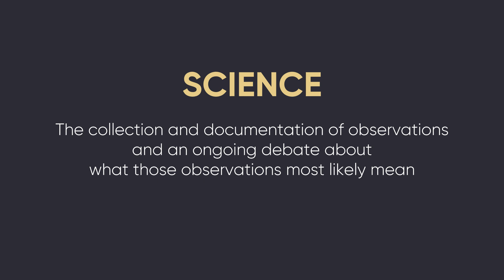Science Fights Back! But... What Exactly Is Science?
Science is the careful collection and documentation of observations, and an ongoing debate about what those observations most likely mean.